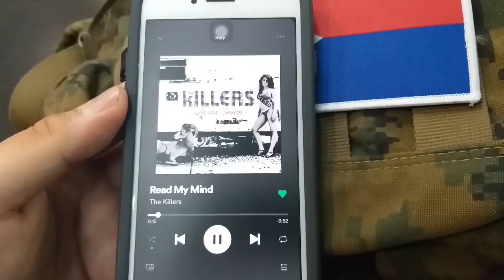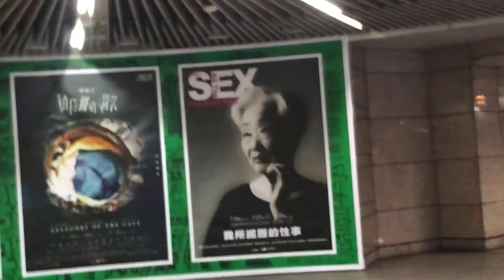I made a video in Taiwan? (Video 1)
i am Alexis Bravo, I am from Father Saturnino Urios University in Butuan City Philippines. I am in taiwan for an exchange program. it has been 3 days since i arrived in taiwan and i already feel homesick, i miss my family, i miss everyone. in the video it shows Justin and Tung Pei, also my sister nikka as she visited me for the weekend, and by doing that made me feel very sad as i miss my whole family very much, i miss my friends, but anyways, i will try to make more throughout my stay here in Taiwan.